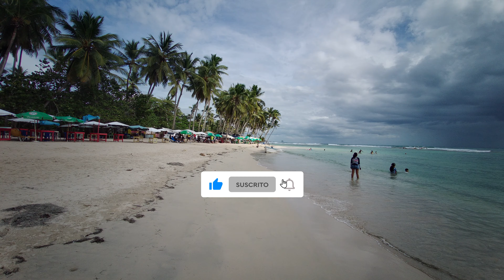Playa Guayacanes | Santo Domingo, Dominican Republic (Walking Tour 4k)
Playa Guayacanes Walking Tour in the Dominican Republic, January 2021

⚠️ This video is owned by Latino Walking Tours. Please do not use my videos or parts of them without permission.

Walking Tour por la playa Guayacanes en República Dominicana, enero de 2021

⚠️ Este video es propiedad de Latino Walking Tours. Por favor, no use mis videos o partes de ellos sin permiso.